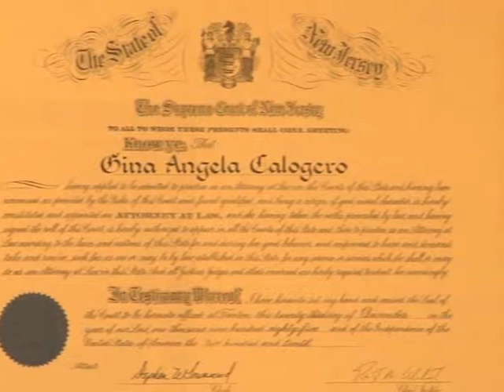Gina A Calogero Attorney at Law, Family Legal, Oradell, NJ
Gina Calogero has been providing compassionate, professional advice to Northern New Jersey clients in family law since 1987. Family law encompasses many sub categories and situations involving families: ? dissolution of marriage ? support for spouse?